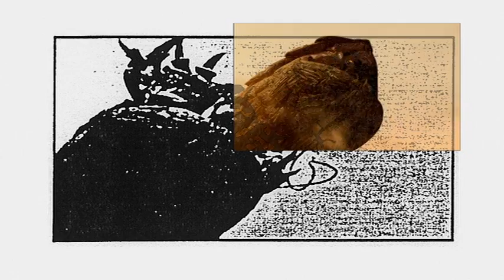Children of Dune - Storyboard Comparison - Worm Capture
A scene to storyboard comparison of the Sandworm capture from the Children of Dune miniseries.